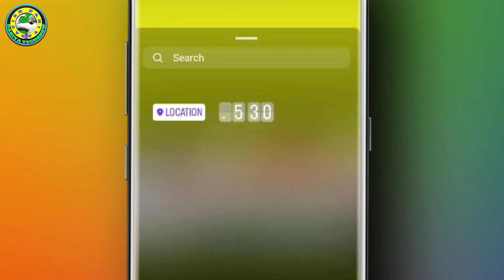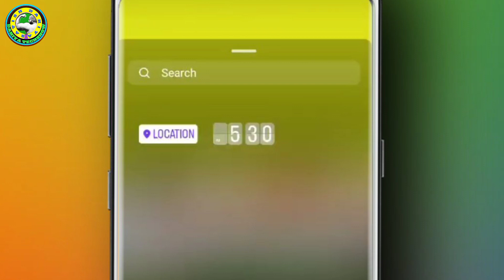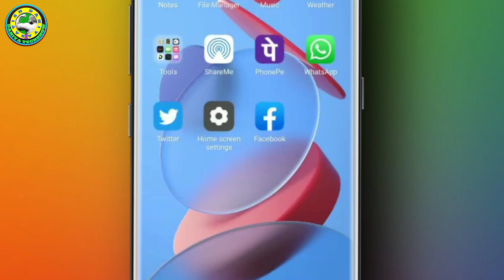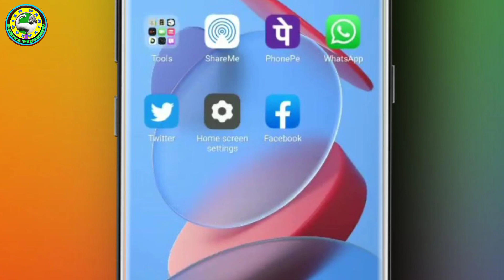Instagram पे अपनी मर्जी की Location डालो | 💯 % Real | How to Add Custom Location on Instagram Post